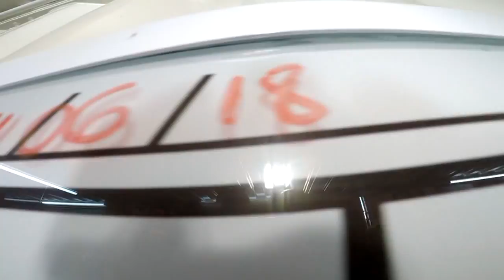Salto Duplo da Adriane na São Paulo Paraquedismo